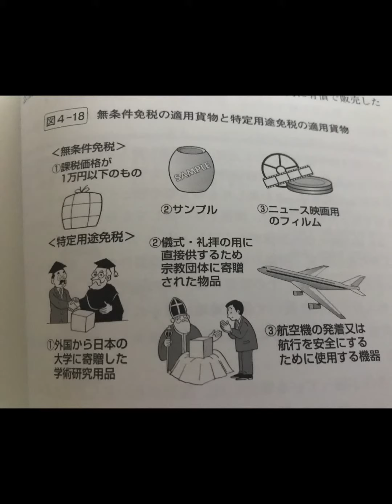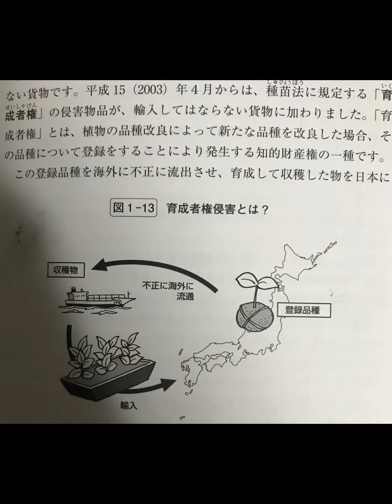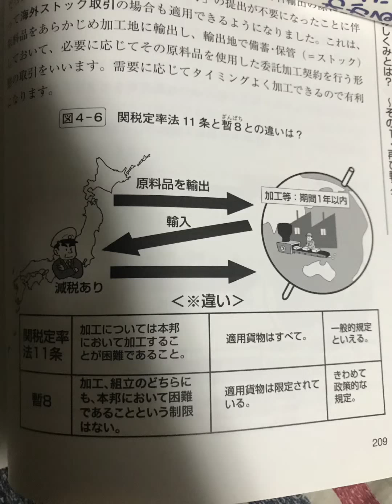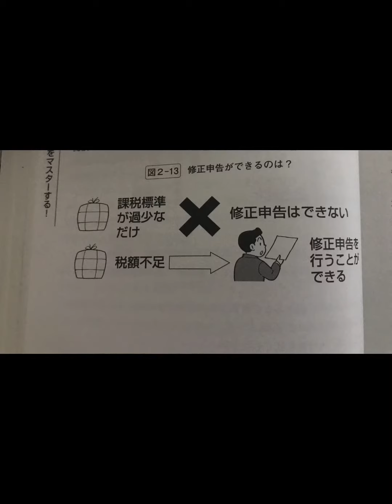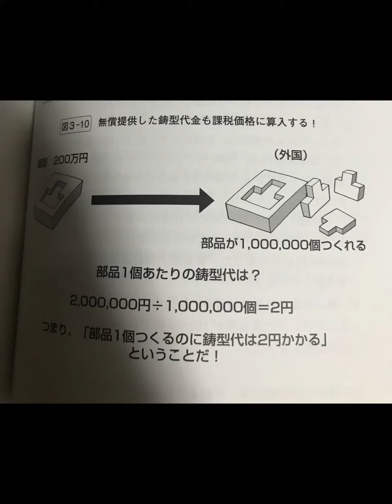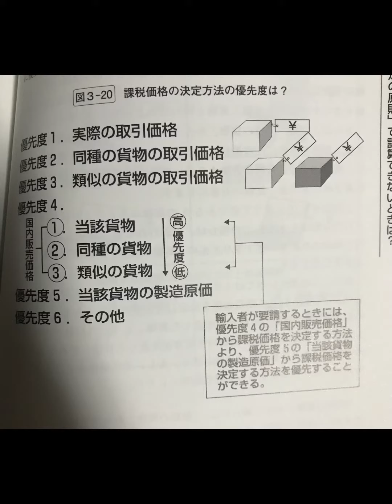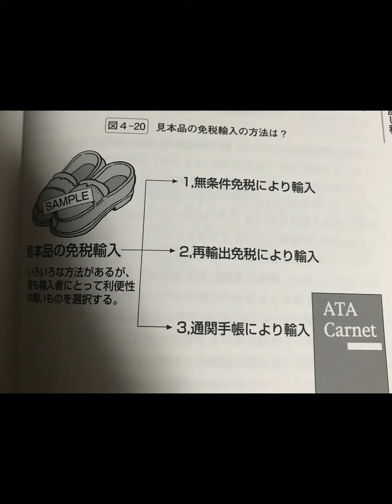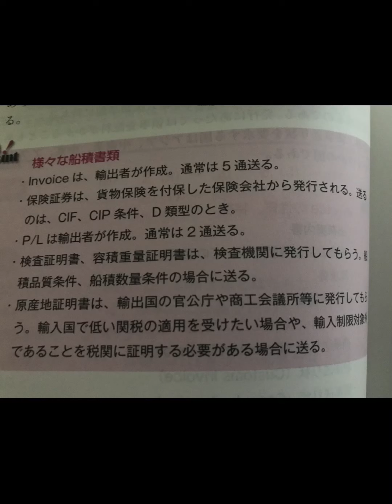ばら積み貨物船は世界の商船の40 %。大きさは船倉が1つの小型ばら積み船から載貨重量トン数が40万トンに達する巨大鉱石船まである（「ヴァーレ・ブラジル」）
パナマックスバルカーは、拡張前のパナマ運河を通航できる最大サイズの船型。長さ900ft（約274m）、幅106ft（約32m）以内で、ハンディマックスバルカーとともにメキシコ湾からアジア向けに出荷される穀物類輸送に適した船型